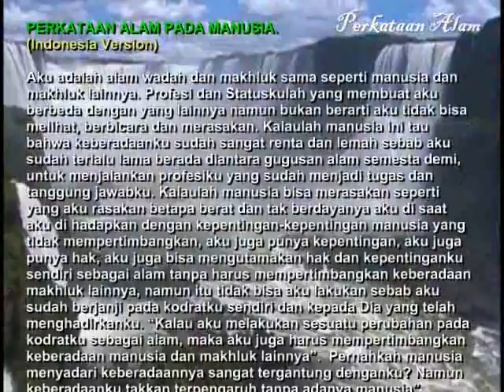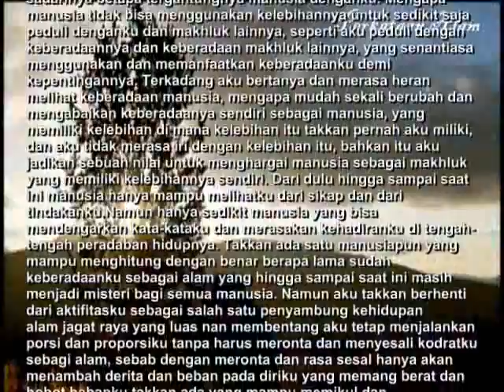PERKATAAN ALAM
Perkataan Alam pada Manusia:
"Aku adalah alam wadah dan makhluk sama seperti manusia dan makhluk lainnya. Profesi dan Statuskulah yang membuat aku berbeda dengan makhluk lainnya namun bukan berarti aku tidak bisa melihat, berbicara dan merasakan. Kalaulah manusia tau bahwa keberadaanku sudah sangat renta dan lemah sebab aku sudah terlalu lama berada diantara gugusan alam semesta demi,untuk menjalankan profesiku yang sudah menjadi tugas dan tanggung jawabku. Jika aku melakukan sesuatu perubahan pada kodratku sebagai alam, maka aku juga harus mempertimbangkan keberadaan manusia dan makhluk lainnya".  Pernahkah manusia menyadari keberadaannya sangat tergantung denganku? Namun keberadaanku takkan terpengaruh tanpa adanya manusia...more visit Author by Fardhie ©